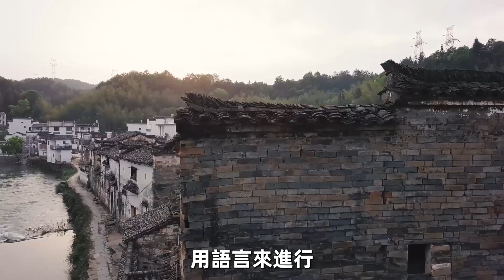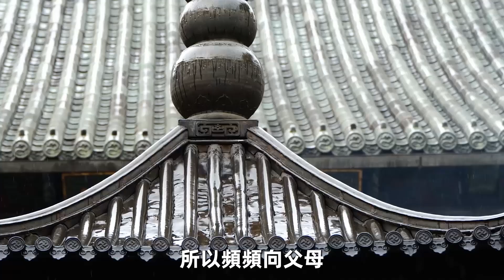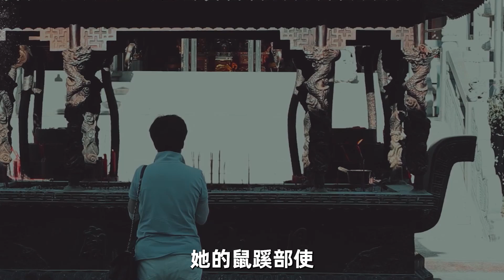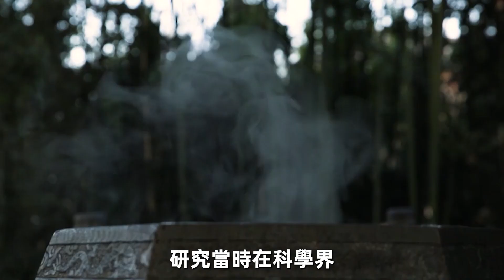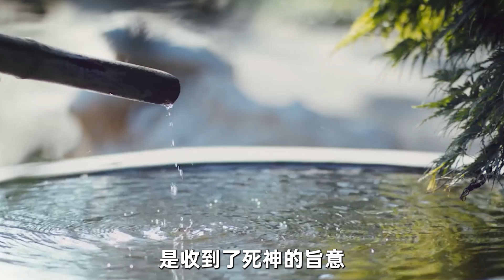淚奔！監控拍下震撼一幕，人去世後的49天，原來是這樣的！修禪悟道